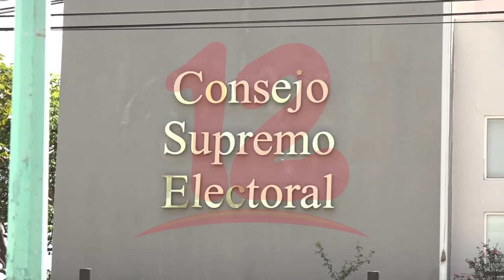Organismo Ética y Transparencia observará elecciones 2021 con recursos nacionales.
NosResistimosAlEmbargo Organismo Ética y Transparencia observará elecciones 2021 con recursos nacionales.